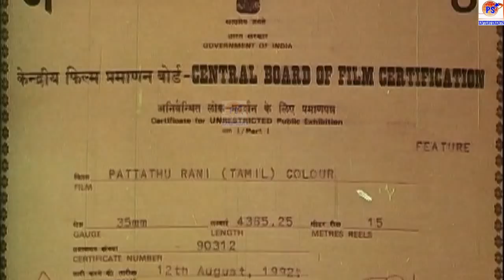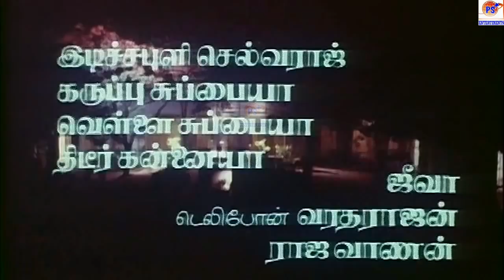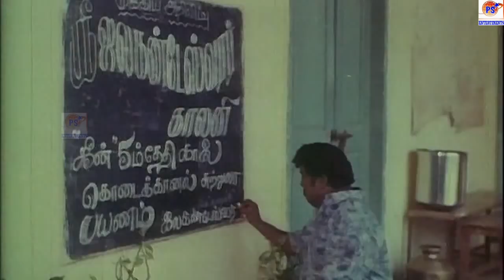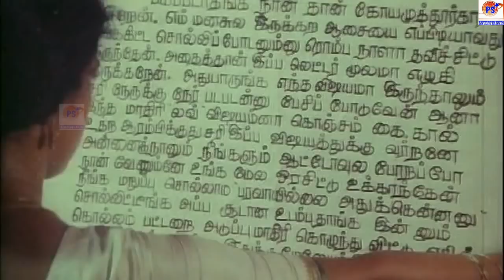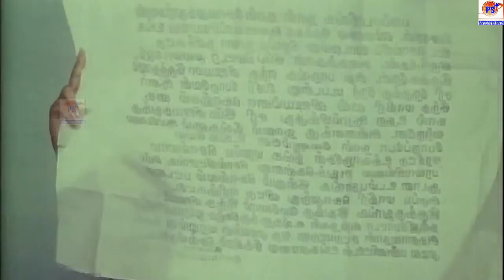Tamil Latest Movie|Tamil HD Movies Collection|Tamil Rare Movie|Tamil Online Movies